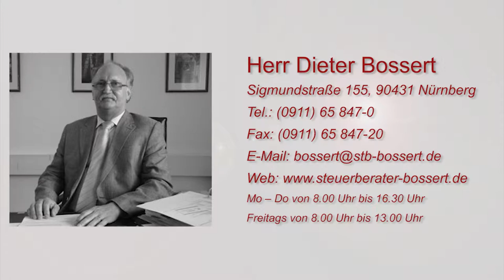Steuerberater Dieter Bossert in Nürnberg - Jahresabschlüsse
Steuerberater Dieter Bossert in Nürnberg

Sigmundstraße 155
90431 Nürnberg

Seit 1979 ist DIeter Bossert Ihr erfahrener und zuverlässiger Steuerberater in Nürnberg. In steuerrechtlichen Angelegenheiten steht er Ihnen gerne mit Rat und Tat zur Seite.

Ob klassische Steuerberatung, Jahresabschlüsse, Buchführung oder Steuererklärungen - wir unterstützen Sie kompetent und persönlich.

Sie planen eine Existenzgründung? Gerne begleitet Steuerberater Bossert in Nürnberg Sie auf dem Weg in die Selbstständigkeit.

Für Fragen stehen wir Ihnen gerne zur Verfügung. Kontaktieren Sie uns!